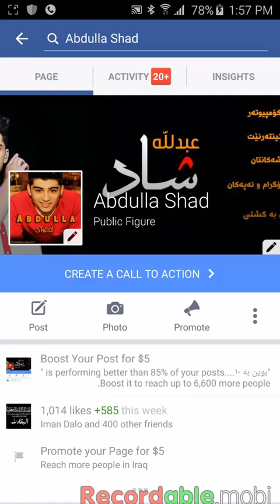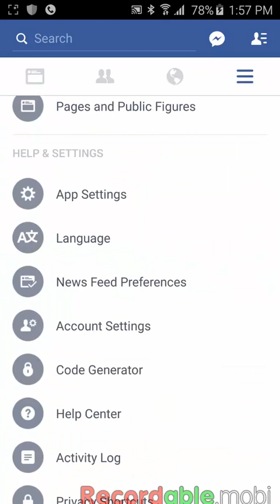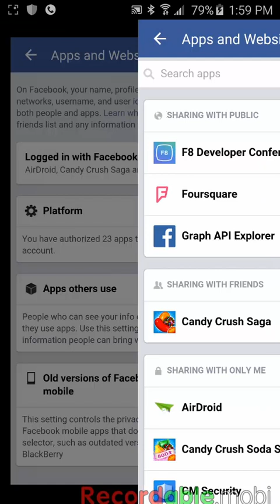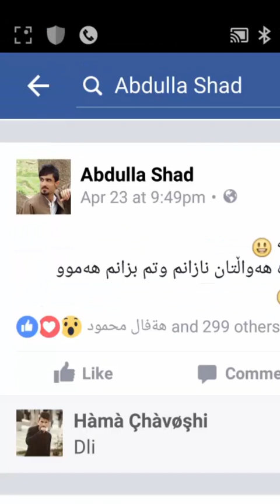ڕزگاربوون له‌و پۆسته‌ ئابڕوبه‌رانه‌ی له‌نێو فه‌یس بوكی تۆدا ده‌كرێت به‌بێ ئاگاداری خۆت